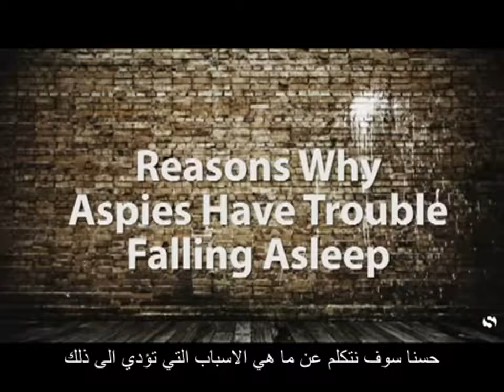Dr. G Aspie Show: Sleep Problems with Aspie Kids (Arabic Subtitles)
Dr. Frank Gaskill shares his insights about Asperger's and autism and how to get your child to sleep! Insomnia is common with kids and adults on the spectrum and Dr. Miller provides practical advice to reduce this chronic struggle.